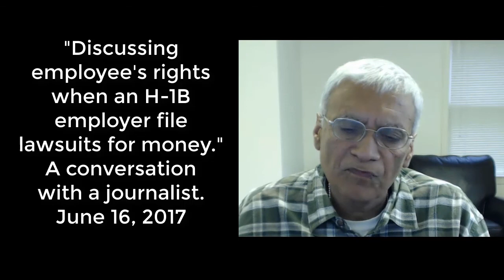Employee's rights when an H-1B employer file lawsuits for money, A conversation with a journalist.